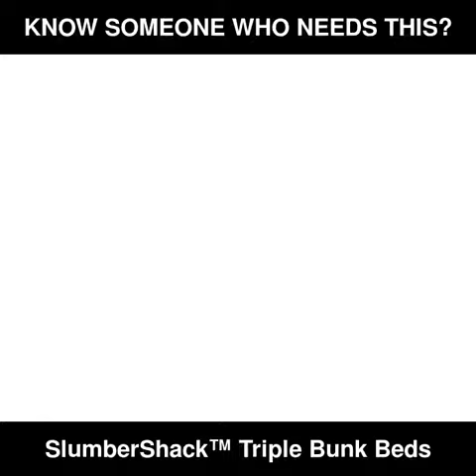SlumberShack™ Triple Bunk Bed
Sleep three in safety and comfort with the superb, space-saving design of the SlumberShack™ Triple Bunk Bed Twin or Full-Size Metal Frame in Gunmetal Gray / Silver / White. Never run out of space for extended family, out of town visitors or your children’s sleepover friends. The SlumberShack™ features a classic, durable Gunmetal Gray finish, clean elegant lines and virtually indestructible metal frame construction with two built-in ladders to reach the upper bunks. Each bed has its own private space with easy, safe access for adults or children. A truly wonderful space saver, SlumberShack™ Triple Bunk Beds can turn the smallest guest room into a comfortable stay for 3 or even 6 people. The robust, solid construction incorporates both durability, functionality & fun. Safe and stylish, the SlumberShack™ Triple Bunk Bed is the ultimate solution for comfortable additional sleeping accommodation for visitors or growing families.

This SlumberShack™ Triple Bunk Bed is Available in Both Twin and Full-Size

Order the SlumberShack™ Triple Bunk Bed Twin or Full-Size Metal Frame in Gunmetal Gray / Silver / White today while supplies last! This product is a limited production and is not available in stores. Satisfaction Guaranteed With Every Order.

Never Run Out of Guest Space Again!